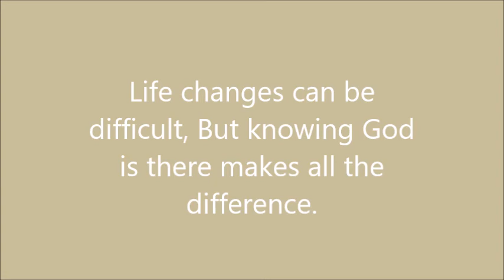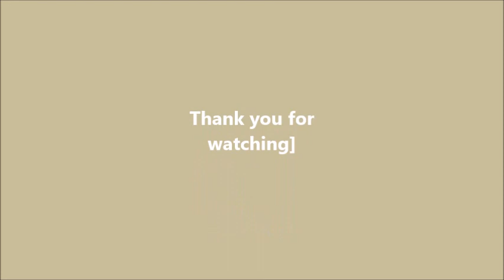God is a refuge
Sometimes life is difficult.  It has been for me lately, for family is moving many hours away.  In all of the emotion, I've found that my faith in God is my peace and foundation.